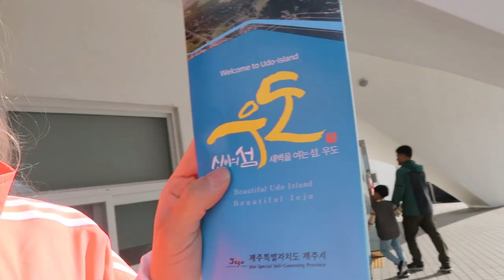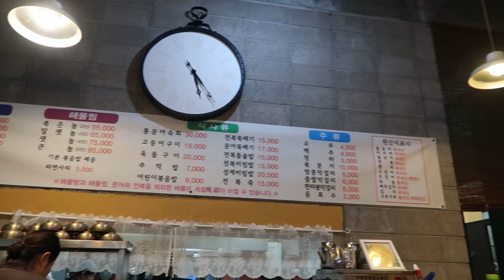[VLOG] 제주도여행 -2탄- / 우도 편! | HEROCKETDAN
2편이 올라왔습니다!!!
우도 편!!! 미친날씨와함께 엄청난 풍경,
그리고 곳곳의 맛집들까지 담아왔으니

감사합니다.